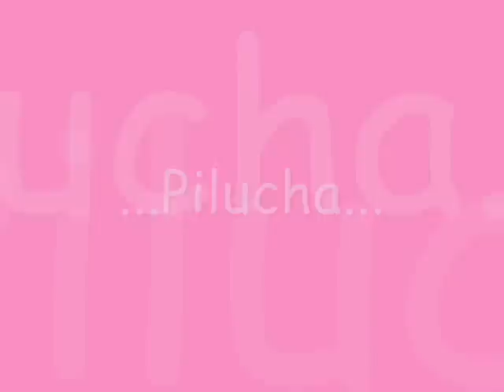ya tenemos los papeles listos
video luz Mª